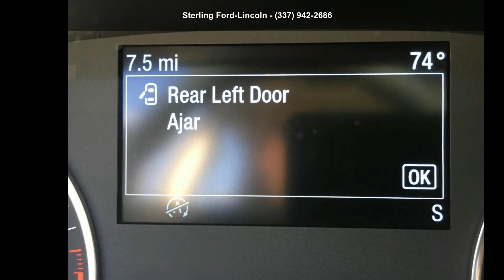2021 Ford Ecosport SE FWD - Sterling Ford-Lincoln - Opelo...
For Sale in Opelousas, LA 70570